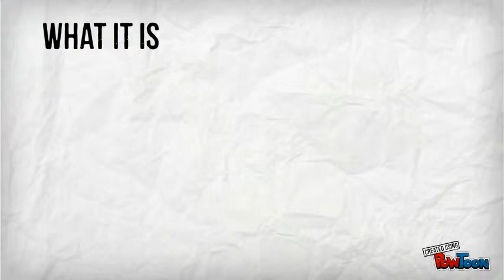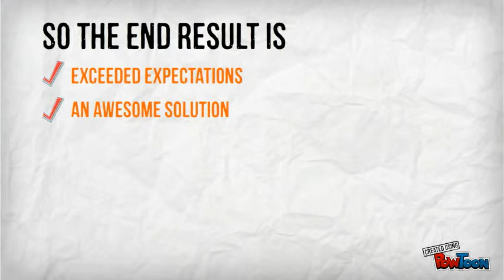Customer Driven Development